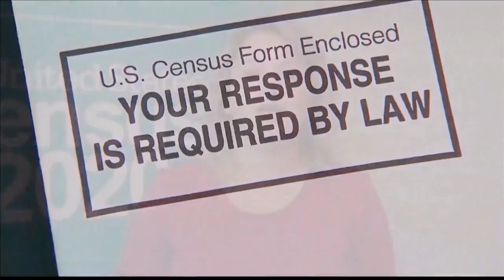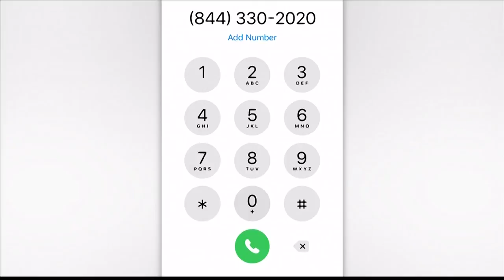Judge orders Census to continue through October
The Census has been extended through the end of October...for now. U.S. District Judge Lucy Koh's preliminary injunction also stops the year-end deadline for delivering the numbers needed to decide how many Congressional seats each state gets.